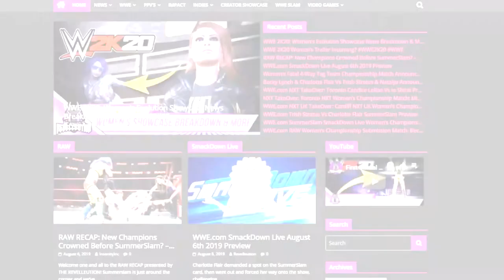WWF SmackDown: All Women's Entrances